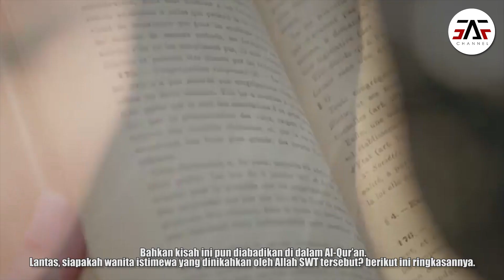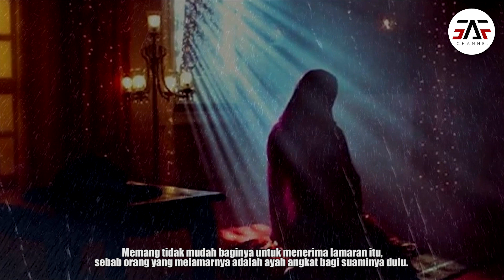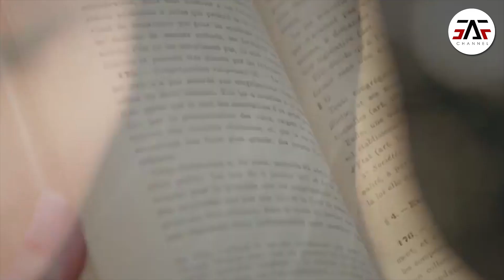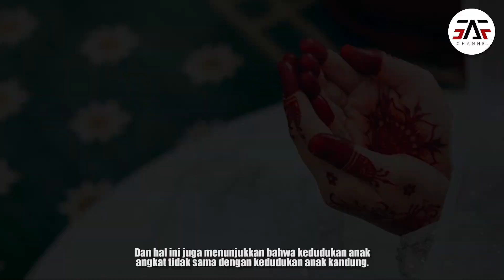KISAH LANGKA ! Kisah Istri Nabi Muhammad Yang Paling Panjang Tangannya !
Salah satu istri Nabi Muhammad ﷺ yang meninggalkan teladan baik adalah Zainab binti Jahsy. Sikap penyayang serta dermawannya merupakan teladan yang harum hingga masa kini.

Dalam berbagai literatur Islam, Zainab binti Jahsy dikenal sebagai Muslimah yang sangat pro dengan dakwah Rasulullah ﷺ. Nama panjang beliau yakni Zainab binti Jahsy bin Ri’ab al-Asadiyyah, dan beliau dilahirkan di Makkah pada tahun 33 sebelum Hijriah dan wafat di Madinah pada tahun ke-20 Hijriah.